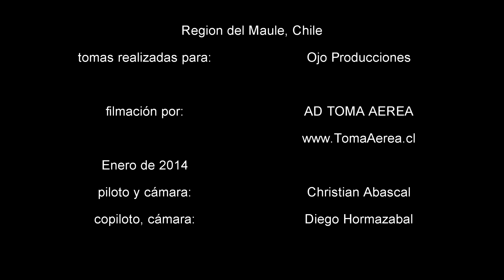Tomas Aereas con drone TALCA - TBS Discovery pro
video aéreo sobre zonas de la ciudad de Talca, región del maule, Chile. Videos realizados por AD TOMA AEREA para Ojo Producciones y su cliente PDI
AD TOMA AEREA un servicio filmaciones aéreas con aeronave Drone Cuadcam Discovery pro tbs en Chile, video aéreo full HD Christian Abascal S. Piloto remoto de Drones y aeronaves radio-controladas con credencial RPA  Chile.